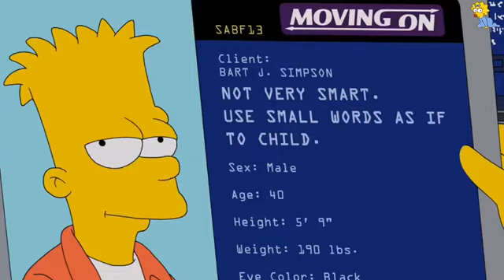The Simpsons Bart in the Future